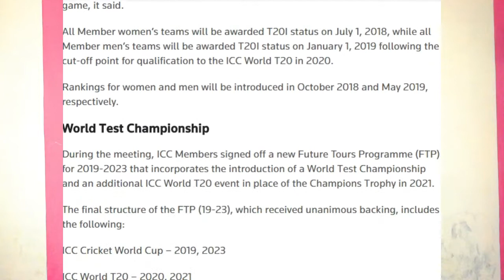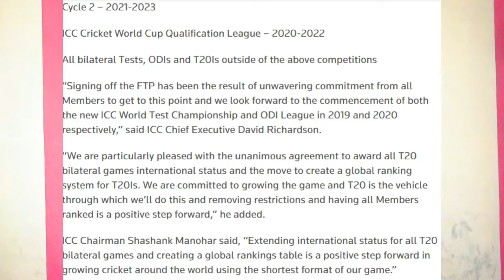ICC champions trophy update.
icc champions trophy update.Now pakistan can not defend its title in champions trophy...